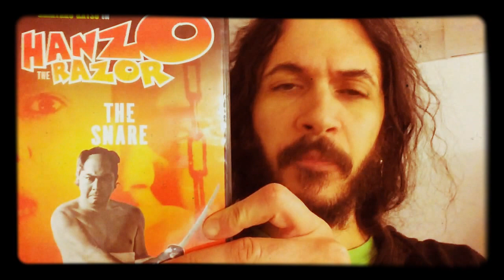HANZO THE RAZOR THE SNARE 1973 REVIEW